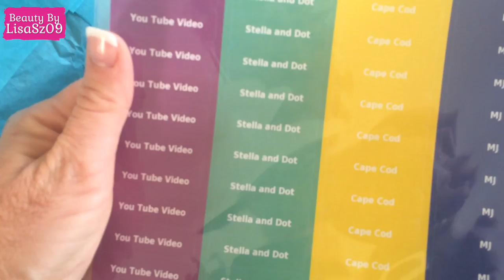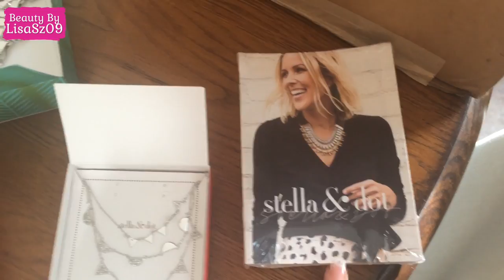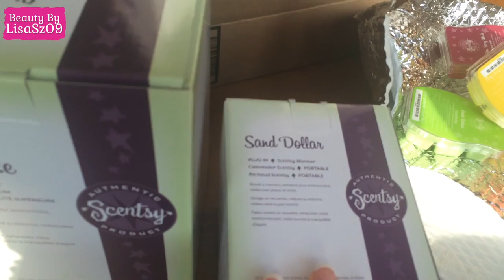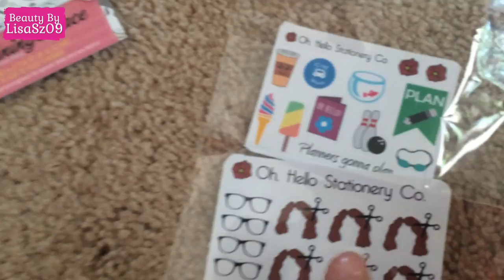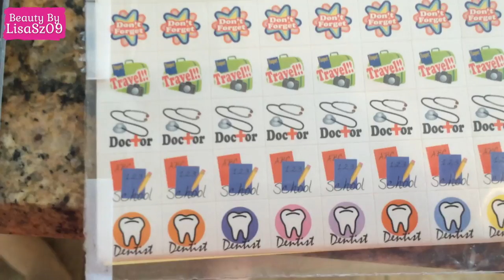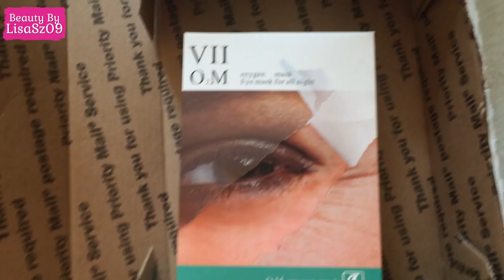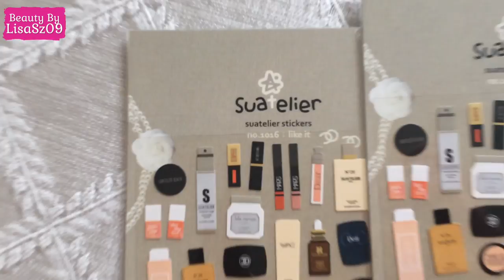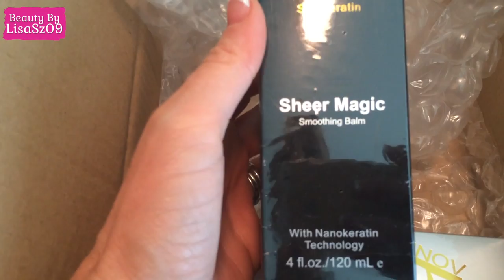Vlog August 1st through 7th LisaSz09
This weeks vlog begins in Cape Cod, goes to Maryland for lots of packages and running around, then back to Cape Cod at the end of the week.

Please click see more below for descriptions and links

Saturday-
no links

Monday-
no links

Oh Hello Stationary
Q's planning place
Camera Washi Tape
Little Surprise Shop
Stationary Stickers

Thursday-
Sua+elier stickers

Friday-
InovA Professional
Freya- link above

What I am wearing:
listed above
Jewelry:
Right Hand Ring- David Yurman Double X Crossover
Earring- Diamond studs (similar)

Camera Used

*I purchased all items in the video, unless stated in the video that it was sent to me.